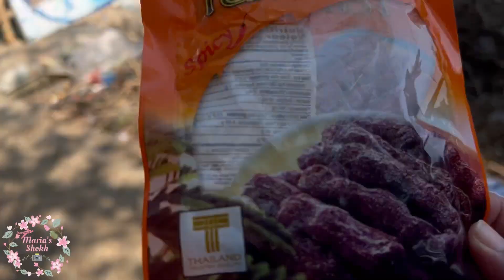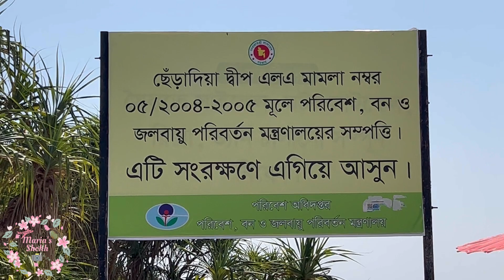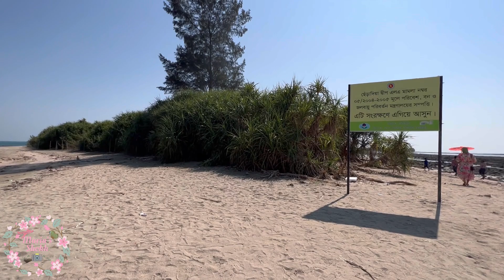জীবন হাতে নিয়ে প্রথমবারের মতো ট্রলারে🛶😱|| Saint Martin to Chera Dwip 🏝|| vlog part-8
আমাদের সেন্টমার্টিন ট্যুর এর vlog Part-5 আজকে আপলোড দেওয়া হয়েছে। সামনে আরো কিছু পর্ব আসবে সেন্টমার্টিন vlog এর। সবাই আশাকরি দেখবেন আর আমার সেন্টমার্টিন ট্যুর হচ্ছে
With @tebrimon  vi and @srstories4520

💁🏼‍♀️Saint martin vlog 1: Dhaka to Teknaf || Teknaf to Dhaka || Green Line Bus Details || সেন্টমার্টিন Vlog part -1

💁🏼‍♀️Saint martin vlog 2: Teknaf to Saintmartin KEARI CRUISE & DINE ship Details||VIP সিটের অন্যরকম অভিজ্ঞতা|S.Martin Vlog p:2

💁🏼‍♀️Saint martin vlog 4: মুখরোচক একটা খাবার||এতটাই মজা @SR Stories ভাঙ্গা গলা নিয়ে বলল অসাধারণ😋|| সেন্টমার্টিন Vlog part -4

💁🏼‍♀️Saint martin vlog 5: সেন্টমার্টিনে দামে কম মানে ভালো খাবার|| স্বল্প খরচে সামুদ্রিক সব ধরনের মাছ এখানেই পাওয়া যাবে 🐠🦞💰